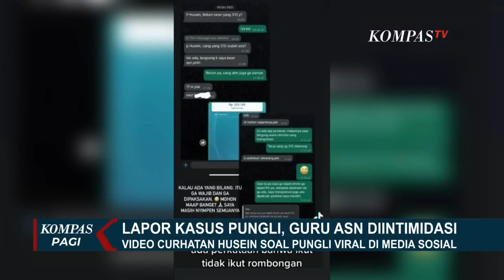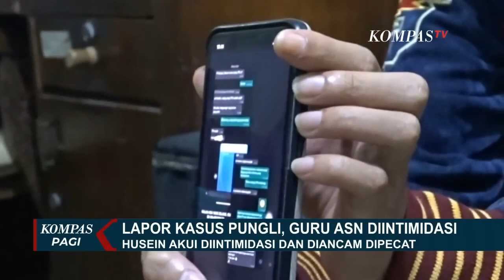Akan Ditindak Tegas! Guru ASN Korban Pungli Bertemu Bupati Pangandaran, Jeje Wiradinata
KOMPAS.TV - Pasca-beredarnya video curhatannya yang diduga kena pungli, guru muda SMPN 2 Pengandaran, Husein Ali Rafsanjani, diundang bertemu dengan Bupati Pangandaran, Jeje Wiradinata.

Pertemuan dilakukan secara tertutup, di Pendopo Lama, Kecamatan Parigi, Pangandaran.

Bupati pangandaran Jeje Wiradinata mengaku, alasan bertemu Husein untuk mengonfirmasi masalah yang dialami Husein, dengan ngobrol dari hati ke hati.

Dalam pertemuan itu, Bupati menyebut tetap menginginkan Husein menjadi guru di Pangandaran.

Bupati pun berjanji akan menindak tegas, jika memang ditemukan adanya pungutan liar.

Gubernur Jawa Barat, Ridwan Kamil telah menugaskan Inspektorat dan Saber Pungli Jawa Barat untuk mengusut tuntas dugaan pungutan liar yang dialami Husein Ali Rafsanjani.

Ia juga telah merekomendasikan agar Kepala BKPSDM Pangandaran dinonaktifkan sementara waktu, selama proses pemeriksaan berlangsung.